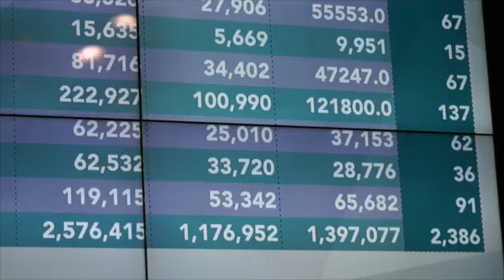Edinburgh results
The Edinburgh result when it came was not a big surprise.